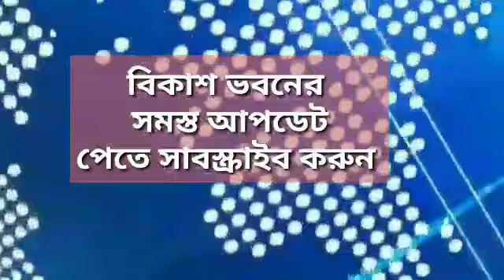বেতন কাঠমোর শিলমহর হাজারে হাজারে জমায়েত ll parateacher latest news ll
parateacher  news  ll parateacher  latest  news ll parateacher  pay structure ll

keywords-
parateacher
parateacher news
parateacher barta
parateacher  agitation
opinion poll
exit poll
মুখ্যমন্ত্রী সাংবাদিক সম্মেলন
মুখ্যমন্ত্রীর ঘোষণা
শিক্ষামন্ত্রীর ঘোষণা